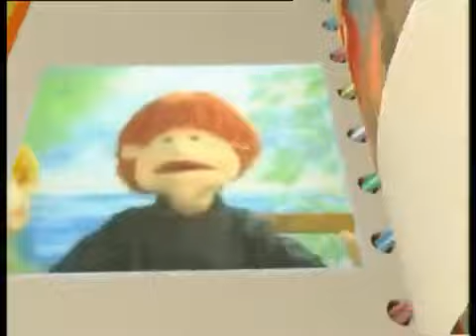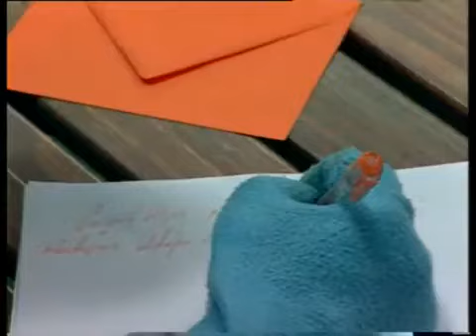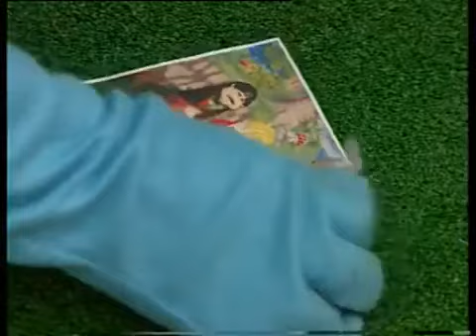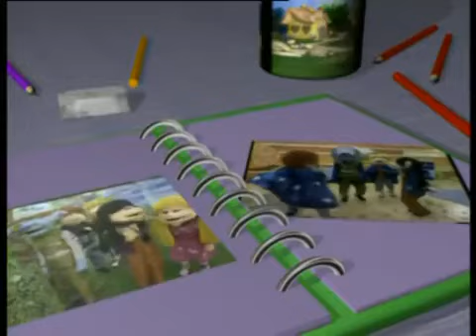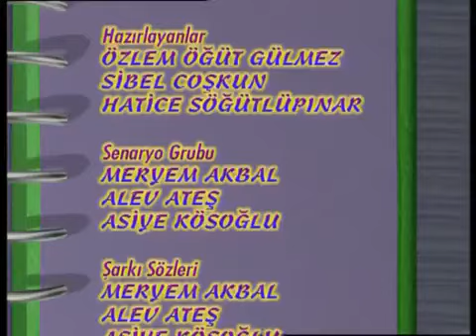Tarçın ve Arkadaşları 8 Bölüm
Tarçın ve Arkadaşları 8-ci  Bölüm